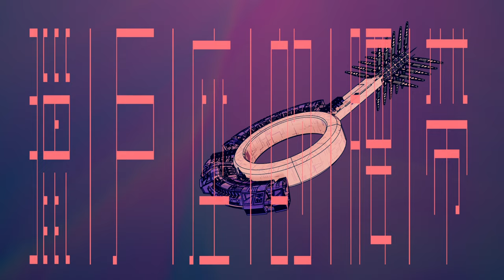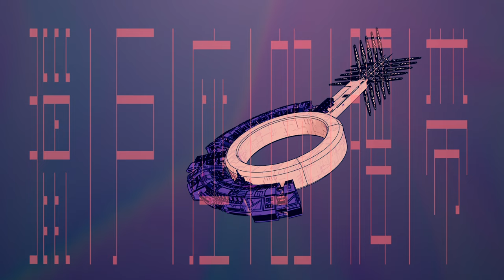椅子樂團 The Chairs - 獵戶座的腰帶 Orion's Belt (Official Music Video)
訊號解碼完畢...
Ͱ͟҉͟҉͟҉͟҉͟҉͟҉Ͱ͟҉͟҉͟҉͟҉͟҉͟҉ه҈̿҈̿҈̿҈̿҈̿҈̿҈̿҈̿҈̿҈̿҈̿҈̿҈̿҈̿҈Ͱ͟҉͟҉͟҉͟҉͟҉͟҉Ͱ҉͞҉͟҉͞҉͟҉͞҉͟҉͞҉͟Ͱ҉̅҉̅҉̅҉̅҉̅Ͱ҈̟҈̟҈̟҈̟҈̟҈̟҈̟҈̟҈̟҈Ͱ҉̅҉̅҉̅҉̅҉̅Ͱ͟҉͟҉͟҉͟҉͟҉῟̋́́῭́̋̋́́΅́́῁̋́̋̋́́́́̆῟̅ͤ̿῭΅ͩͣͧههههههههͰ҉͞҉͟҉͞҉͟҉͞҉͟҉͞҉͟Ͱ҉̅҉̅҉̅҉̅҉̅Ͱ҈̟҈̟҈̟҈̟҈̟҈̟҈̟҈̟҈̟҈Ͱ҉̅҉̅҉̅҉̅҉̅Ͱ͟҉͟҉͟҉͟҉͟҉῟̋́́῭́̋̋́́΅́́῁̋́̋̋́́́́̆῟̅ͤ̿῭

任務代號... sʜᴀɴɢʀɪ-ʟᴀ ɪs ᴄᴀʟʟɪɴɢ
確認座標... ᴏʀɪᴏɴ's ʙᴇʟᴛ
全體機組員注意
船艦編號 𝕋𝕀𝕋𝔸ℕ 𝕋𝕐ℙ𝔼-𝟘𝟘 已偏離軌道
請即刻搭乘”獵戶星塵”駛離...
“𝙔𝙚𝙨 𝙄’𝙢 𝙘𝙤𝙢𝙞𝙣𝙜 𝙝𝙤𝙢𝙚, 𝙢𝙮 𝙝𝙤𝙢𝙚’𝙨 𝙤𝙣 𝙊𝙧𝙞𝙤𝙣’𝙨 𝙗𝙚𝙡𝙩.”

你的微笑 真如自己以為那樣良善嗎？
指尖的舞蹈背叛了你的偽裝
又怎樣逃過我的掃描？
多餘的話語都請你嚥下吧。
那個想像別人想像的你呀
並不是我要的家。

過了今晚，你終於不再潔白無瑕
恭喜你！褪去過於甜膩的外皮
從前你能說嘴的是你僅有的自尊
現在你擁有了全世界——光彩與不光彩的一切！

看吧，在這和我合而為一的當下
「睜開真理的眼睛看看吧！無須恐懼」於
那些痛和傷 在鯨魚的身體上刺出了圖畫
藍色的螢光指向獵戶座的腰帶
那，是我們的家。

到了那裡，你可以不再潔白無瑕
恭喜你！像個孩子一樣調皮
從前你為顏色做了命名和分類
現在你擁有了全世界——透明與不透明的一切！

Back to my home! Yeah!

作詞：裘詠靖
作曲：裘詠靖

製作人：黃榮毅
編曲：椅子樂團
主唱/吉他/鍵盤 (Synth/Vocoder/Mellotron and others)：裘詠靖
合聲/吉他：陳仲穎
貝斯：孫伯元
鼓/打擊樂：小D
電鋼琴/Mellotron (Organ/Vibraphone)：Andrew Page
鼓技師：莊開旭
錄音：AndyBaker @ 玉成戲院錄音室、邢銅 @ 55 TEC Studio
混音：Andy Baker @ 玉成戲院錄音室
母帶後期：Greg Calbi/Steve Fallone @ Sterling Sound

Director：李冠杰 Li Guan-Jie、陳忠暐 Chen Zhong Wei、黃才容 Huang Cai-Rong
Executive Producer：涂皓欽 Tu Hao-Chin
Production：燕子島創意工作室 LOTS studio、紅藥丸創意工作室 Redpill
2D&3D Ainmation：李冠杰 Li Guan-Jie、陳忠暐 Chen Zhong Wei、黃才容 Huang Cai-Rong
Logotype and lyrics：黃才容 Huang Cai-Rong